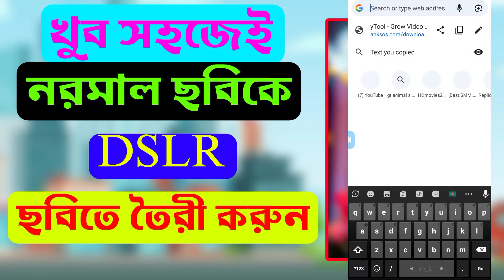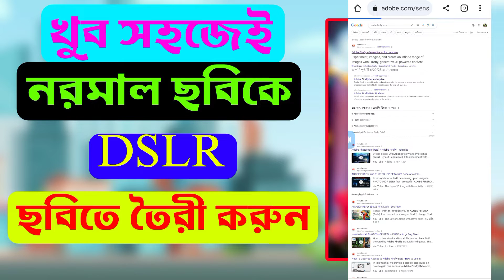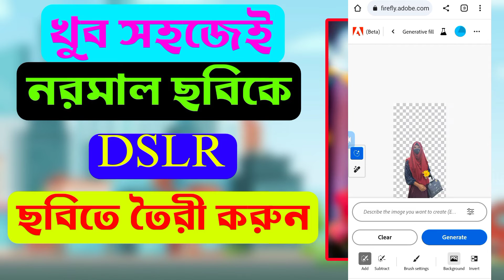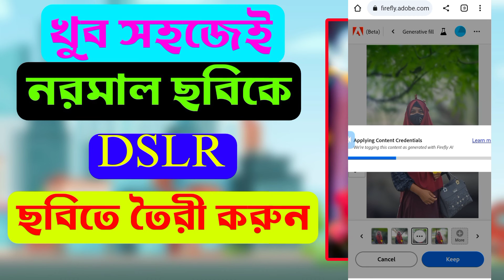১ ক্লিকে Photo Background Blur | Air Brush photo edit | photo background blur editing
১ ক্লিকে Photo Background Blur | Photo Background Blur Like DSLR Photo Tutorial

১ ক্লিকে Photo Background Blur | Photo Background Blur Like DSLR Photo Tutorial

air brush photo edit
air brush
photo edit air brush

photo editing
lightroom editing
lightroom photo editing
2photo editing lightroom
lr editing
snapseed editing
photography
photo edit
viral
change background colour
background colour change
in snapseed
bird effect photo editing
grey effect photo editing
snapseed background colour change tutorial
snapseed grey and bird effect photo editing tricks
munawar edits
generative fill photoshop beta
generative fill a.i. in photoshop
photoshop ai tool
photoshop beta
photoshop new features 2023
photoshop generative fill
photoshop generative fill ai beta
photoshop generative ai
photoshop ai generative fill
bangla editing tutorial
lightroom editing tutorial in tamil
lightroom tamil
lightroom preset editing tutorial in tamil
lightroom mobile photo editing tamil

background cb
cb photo edit
photo kaatne wala app
photo editing pro
cb background
lensa photo editor

Thank Yobangla photo editing tutorial